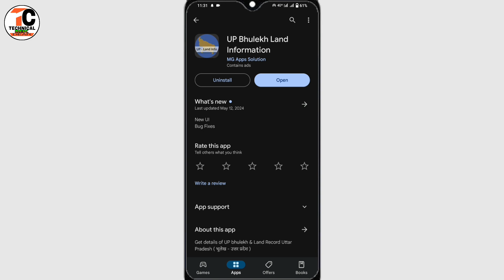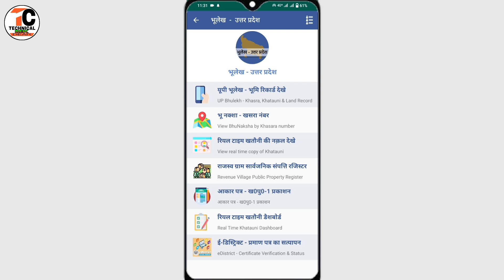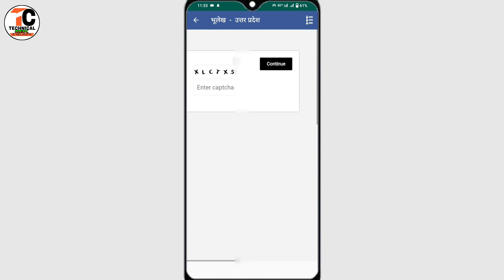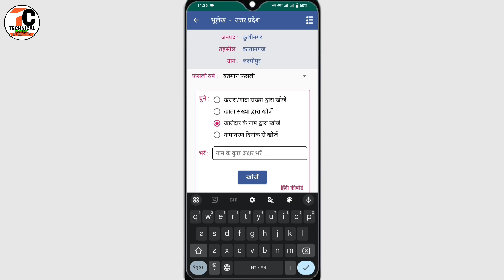Khatauni kaise nikale mobile app se || khatauni kaise dekhe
Dosto Is Video me Maine Aapko ye bataya hai ki aap apne mobile se khasra khatauni kaise nikal sakte hain.
pasand aayega.
Thank you so much .